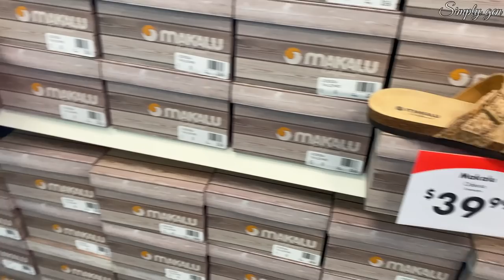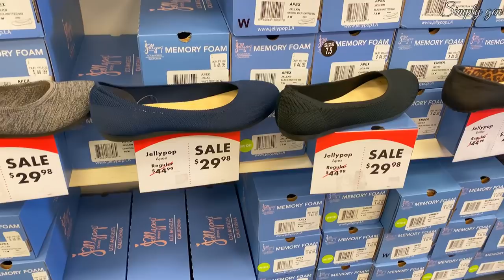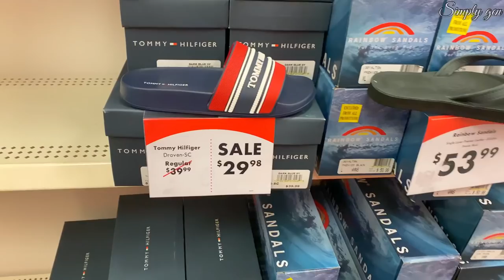SHOE CARNIVAL WOMEN'S SHOES👠‼️ SALE & BUY ONE GET ONE FREE SANDAL❤︎ STORE WALKTHROUGH SHOP WITH ME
Hello Everyone! Come Shop with me at Shoe Carnival. Promo Sale Buy one get one free sandal on selective items. Also Designer sneakers Nike Adidas Skechers Vans Converse some are on sale.